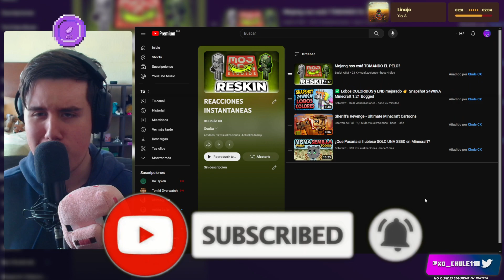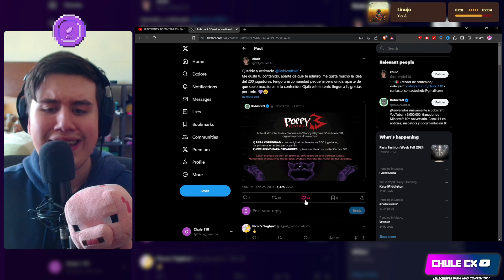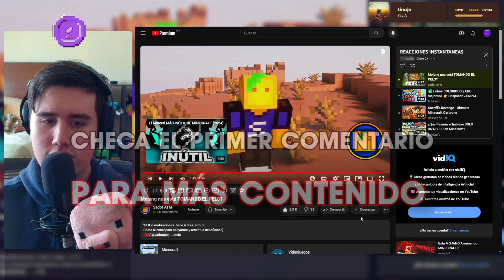LA COMUNIDAD DE MINECRAFT ODIA AL NUEVO MOB (Chule REACCIONA a Sadot ATM)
Chule reacciona a un video de Saot o Sadot ATM, en el cual veremos como es que LA MINECRAFT 1.17 Y 1.18, CAVES AND CLIFFS, arruinó para siempre el juego, dándonos una de las PEORES ÉPOCAS de todos los tiempos, aparte de muchas otras cosas como EL RENDIMIENTO y EL CONTENIDO que dan mucho que desear hasta DÍA DE HOY, muy buena idea y video :)

Chule reacciona a Mojang nos está TOMANDO EL PELO? de Saot
Chule reacciona a Mojang nos está TOMANDO EL PELO? de Sadot ATM
Mojang nos está TOMANDO EL PELO?